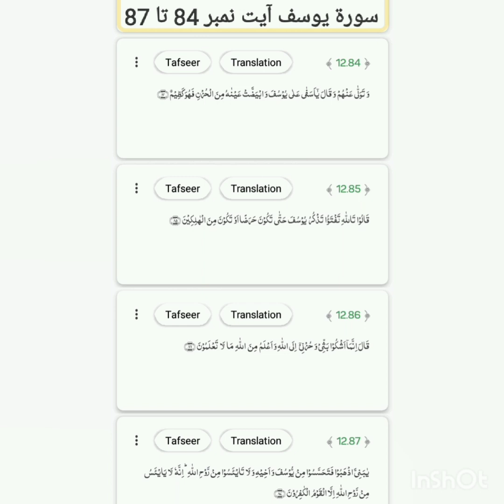Surat Yousuf ayat no. 84 to 87 translation and tafseer by Naseer Ahmad khan dhuddy